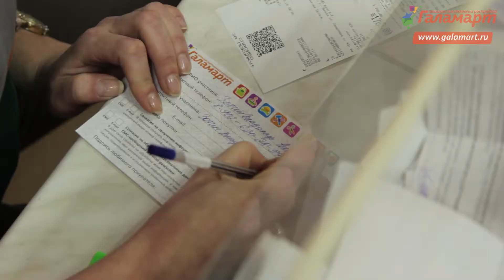Праздничное открытие Галамарт в г. Лысьва, ТЦ «Злата»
Наше видео с большого праздничного открытия нового народного магазина ГАЛАМАРТ в г. Лысьва, которое состоялось по адресу: ТЦ «Злата», ул. Смышляева, д. 45, 2 этаж

ЛЫСЬВА встречай свой новый ГАЛАМАРТ!

Сеть народных магазинов ГАЛАМАРТ! Наш официальный сайт & Тел. 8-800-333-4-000 (звонок бесплатный)